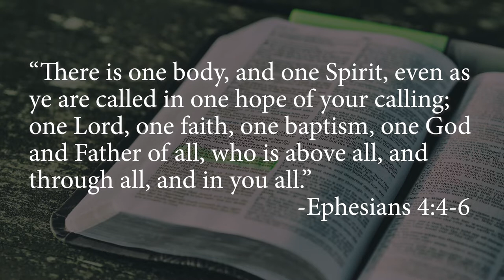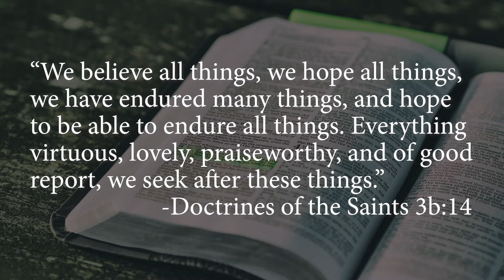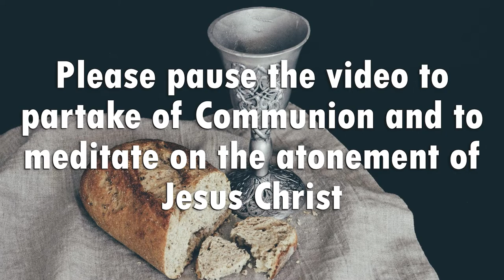One Lord, One Faith, One Baptism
"There is one body, and one Spirit, even as ye are called in one hope of your calling; one Lord, one faith, one baptism, one God and Father of all, who is above all, and through all, and in you all." -Ephesians 4:4-6